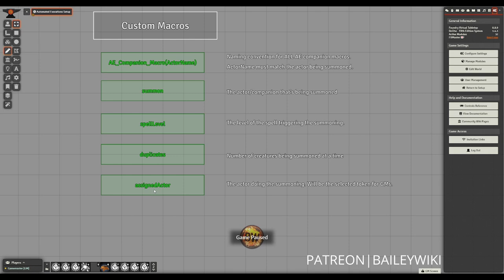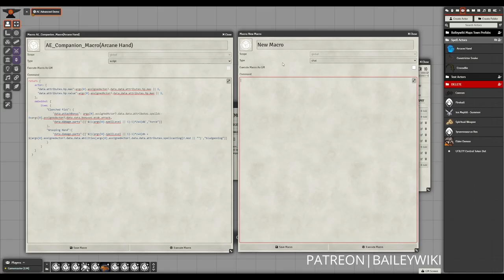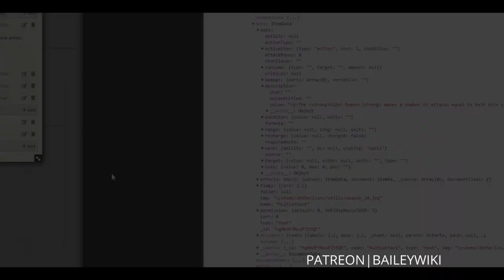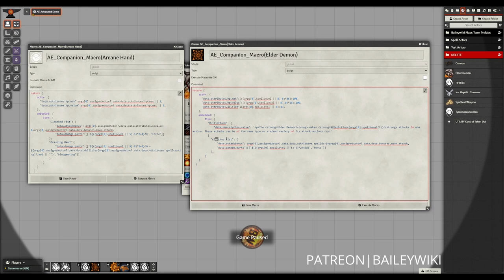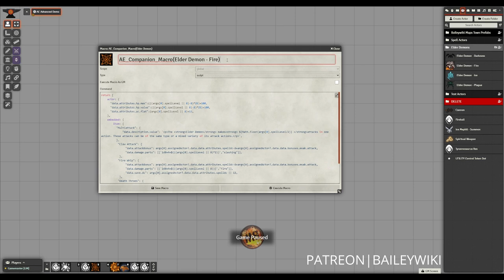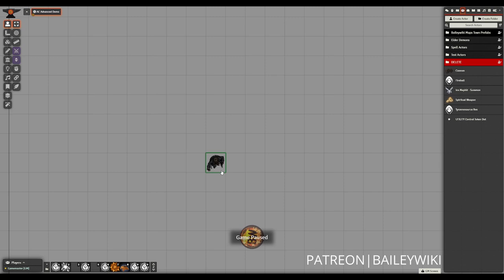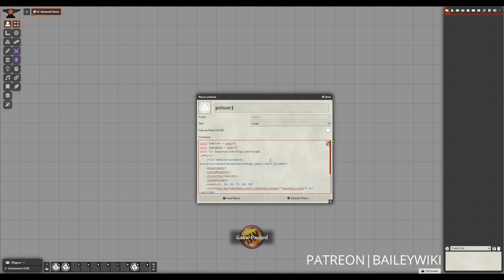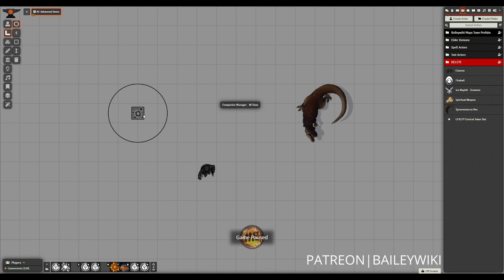FoundryVTT Automated Evocations Tutorial: Advanced Macros and More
Zephyr back with a follow up on our Automated Evocations Tutorial. This time, we'll dig into the world of AE Companion Macros, auto-scaling companions, and custom animations.

As always, thank you to theripper93 for creating Automated Evocations and Blast Zone, and for extensive support with the macros and settings featured in this video.

AE MACROS AND SUMMONING
00:12 - Intro and Topics to Discuss
01:20 - AE Companion Macro Basics
02:53 - Setting Up a Custom Scaling Spell
07:56 - Creating a Custom Scaling Macro for HP
10:21 - Getting Actor Data from the Console
13:05 - Updating Items and Features via Macro
23:26 - Adding Multiple Creatures to a Custom Spell
29:57 - Scaling Extra Creatures for the Custom Spell

CUSTOM ANIMATIONS AND MORE
34:35 - Creating a Custom Animation
41:53 - Adding a Custom Animation to a Spell
42:56 - Using Companion Macros to Play Sounds
45:29 - Outro and Final Thoughts